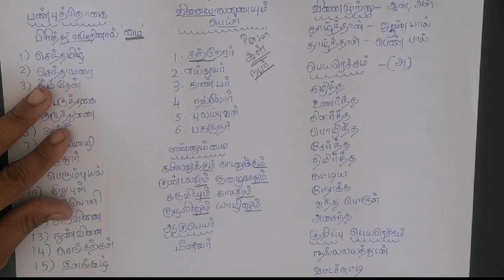10th TAMIL | ILAKKANA KURIPPU | TAMIL ILAKKANAM l Reduced Syllabus 2020-21 | Tamil Nadu Syllabus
10th TAMIL | ILAKKANA KURIPPU | TAMIL ILAKKANAM
10th TAMIL | ILAKKANA KURIPPU | TAMIL ILAKKANAM
10th TAMIL | ILAKKANA KURIPPU | TAMIL ILAKKANAM

std 10 reduced syllabus science 1,
class 10 reduced syllabus ssc,
10th science reduced syllabus,
science class 10 reduced syllabus 2021,
science class 10 reduced syllabus 2020-21,
tn 10 std maths 2 reduced syllabus